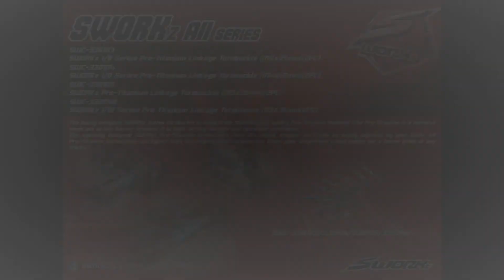RCSpecial.com RadioControl 07/10/21 US Fuel Nats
USA, Greece, Mugen MTC2 FWD